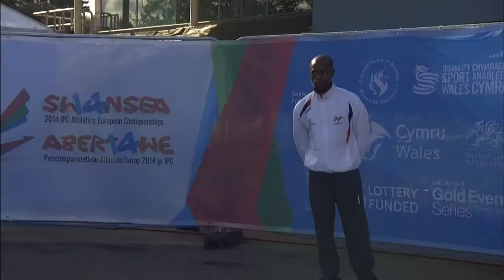Men's 100m T42 | Victory Ceremony | 2014 IPC Athletics European Championships Swansea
Gold: Clavel Kayitare, France
Silver: Daniel Jorgensen, Denmark
Bronze: Anton Prokhorov, Russian Federation